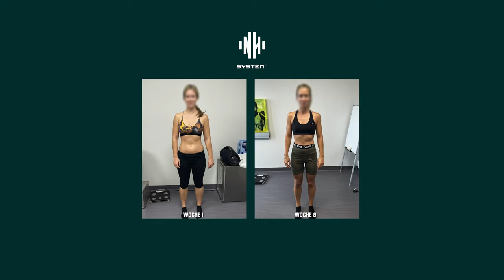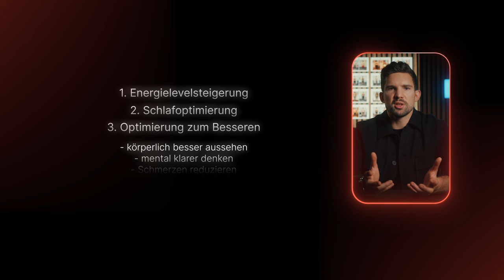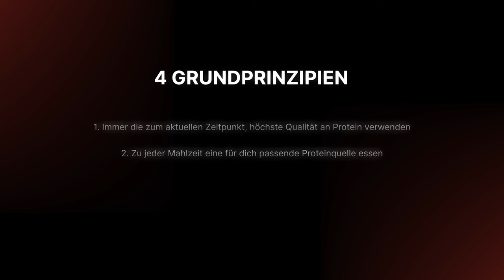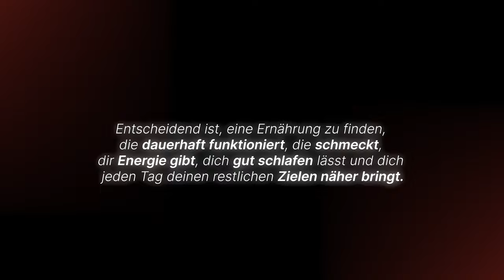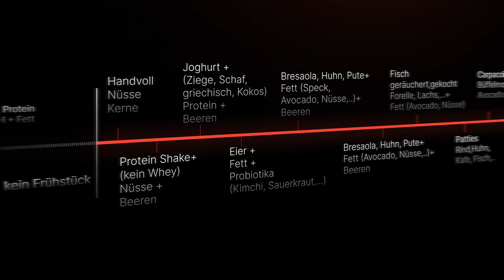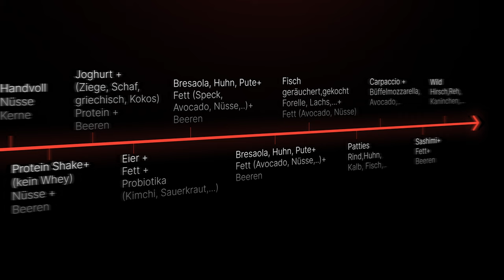DIESE DIÄT wird dein Leben verändern OHNE KALORIEN zählen | vergiss Vegan, Paleo, Keto, Carnivore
In diesem Guide zeige ich euch wichtige Ernährungs-Prinzipien, die jeder kennen sollte.

▬▬ COACHING  ▬▬▬▬▬▬▬▬▬▬▬▬▬▬

▬▬ TIMESTAMPS  ▬▬▬▬▬▬▬▬▬▬▬▬▬

00:00 - Intro
00:07 - Die beste Diät
00:20 - Was ist eine Diät?
01:17 - Ziele einer „Diät“
01:43 - Die 3 wichtigsten Punkte
02:00 - 2 HARTE REGELN
02:30 - 4 GRUNDPRINZIPIEN
03:56 - Das Frühstück
06:45 - Das Mittagessen
07:28 - Das Abendessen
08:58 - Wieso ich von Kcal zählen nichts halte
09:26 - Zusammenfassung

▬▬ ÜBER MICH  ▬▬▬▬▬▬▬▬▬▬▬▬▬▬

Ich bin Nick Haasmann, 14 x Judo Staatsmeister, +20 Jahre Erfahrung im Spitzensport aus Wien, mit südafrikanischen Wurzeln. Seit 10+ Jahren bin ich im Fitness & Gesundheitsbereich tätig.
- Über 1000 Kunden erfolgreich betreut.
- Creative Director & Co-Founder Galaxy Fitness Club
- CEO & Founder @nh_traininglcub

Durch meine jahrelange Erfahrung und die erhobenen Daten habe ich das NH-System entwickelt. Das NH-System ist ein daten-basiertes Gesundheits- & Fitness System, welches sich 100% an die Lebensumstände und Gegebenheiten anpasst und somit vollständig in das Leben integrieren lässt, ohne Verzicht. Die Erfahrungen meiner Analysen, die ich für meine Kunden verwende, stelle ich in meinen Videos kostenlos zur Verfügung.

Meine Besessenheit mit Wissenschaft und persönlicher Entwicklung wurde aus egoistischer Notwendigkeit geboren, bevor sie die helle, selbstlose Leidenschaft wurde, die ich heute teilen darf.

Die Themen, die ich auf diesem Kanal präsentieren werde, sind unter anderem: Ernährung, Training, Schlaf, Mindset, Energielevel, Immunsystem, Lebensqualität, Lifestyle, Reisen, Supplements & Nahrungsergänzungsmittel, sowie Leberentgiftung, Darmgesundheit, Stress, Bewegung, Anti Aging & Genetik

Zusammenfassend präsentiere ich meine Perspektiven & Ansichten rund um den menschlichen Körper und alles was dazu gehört, um das Optimum herauszuholen.